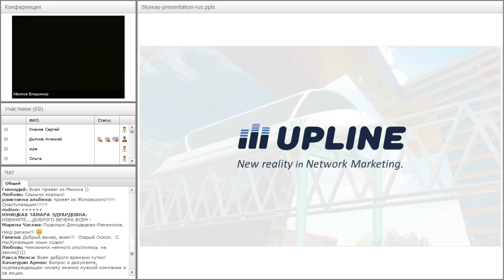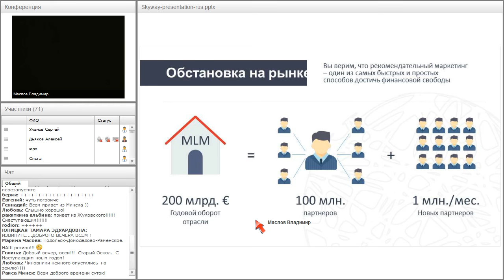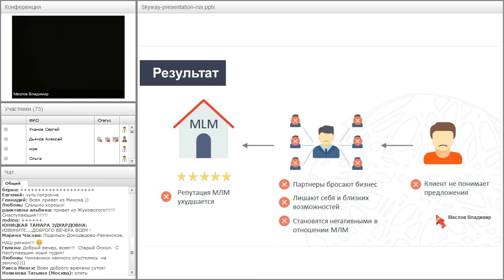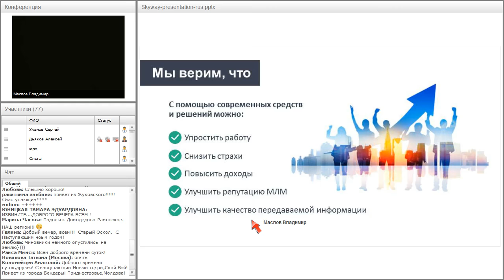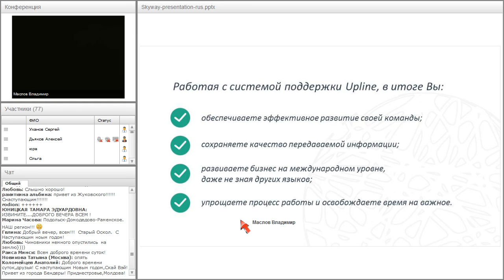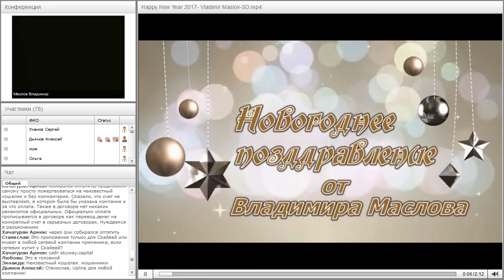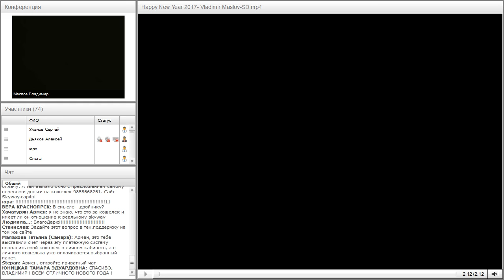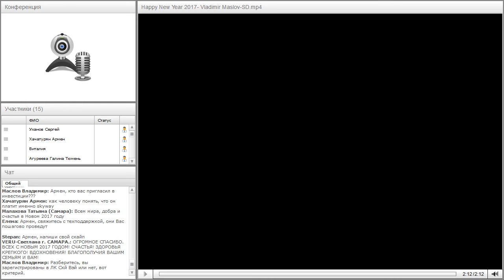Вебинар от 29.12.2016. Организационно-экономический и правовой вебинар SkyWay.